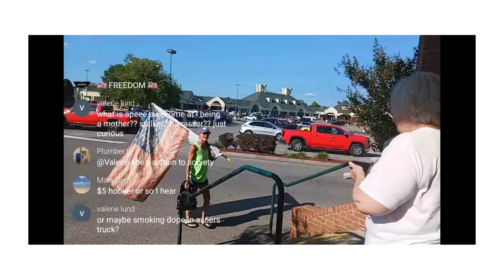JUNE 27TH TO JULY 15TH EVENTS PART 1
PART 1 OF JUNE 27TH - JULY 15TH EVENTS. JULY 4TH EVENTS, BABY LEGEND IS HERE, FREEDOM EXPRESS GETS ENGAGED, AND MORE.

ILL POST LINKS ONCE ONCE ALL PARTS ARE UPLOADED